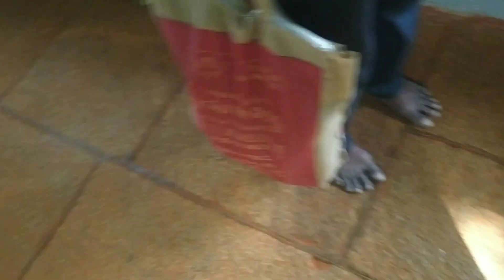శ్రీ వారి మెట్ల దారి# పూర్తి సమాచారం# తిరుమల# Sri vaari metla daari# full details # latest vedio #🙏🙏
srivari mettlu# full details#
thirumala# full steps 2388#
distance 2. 1 km#
శ్రీ వారి మెట్లు # పూర్తి సమాచారం#
తిరుమల# timings #
morning 6am. to evening 6pm
శ్రీ వారి మెట్లు# తిరుమల#